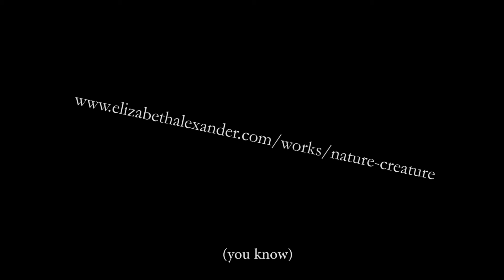Nature Creature. A Musical Experience by Elizabeth Alexander (a little taste!)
We were thrilled to have had this intimate, passionate show included in the 2020 Minnesota Fringe Festival. You can now watch Nature Creature in its entirety

We poured our hearts and souls into this music, and connecting with you means so much to us. If you enjoy the show, we welcome donations in this time of shuttered performance spaces.

Nature Creature
Lyrics by George Ella Lyon, David Ignatow, Lilian Moore, A R Ammons, Louise Erdrich, Nancy White and Daniel Ladinsky (after Hafiz)

Ruth MacKenzie, Jacqueline Ultan and Elizabeth Alexander
Performed live by at Open Eye Figure Theater, June 19, 2016
Media documentation by Dave Kapell and Steve Harper
Video and audio production by Simon Alexander-Adams